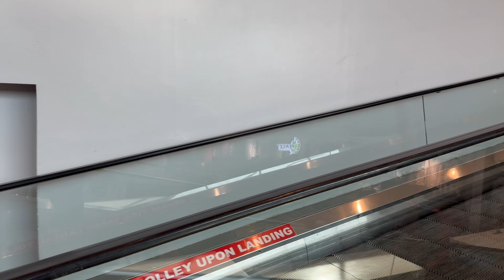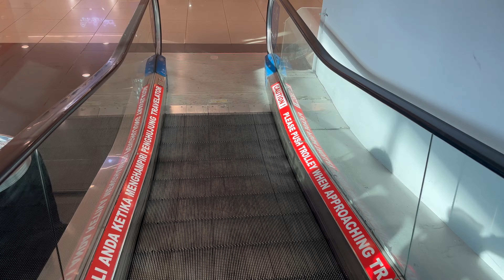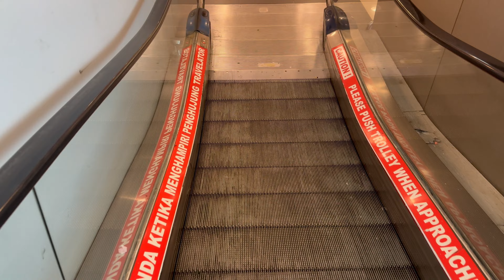3 Sigma Travelators at Lotus's Ipoh Garden, Ipoh, Perak, Malaysia.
There's only one travelator that going up to the hyermarket, meanwhile there's 2 units for going down but located at different parts of the supermarket.

【Lift Specifications】
Brand: Sigma
Type: Inclined Travelators
Serviced Floors: G-1,1-G.